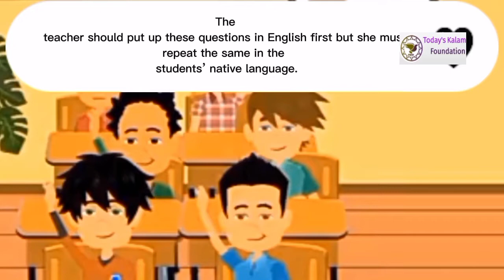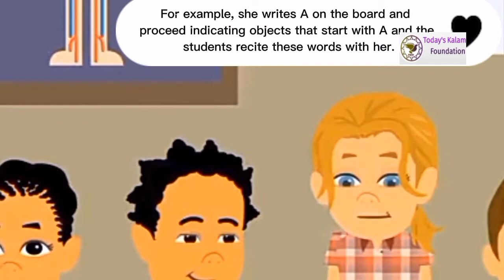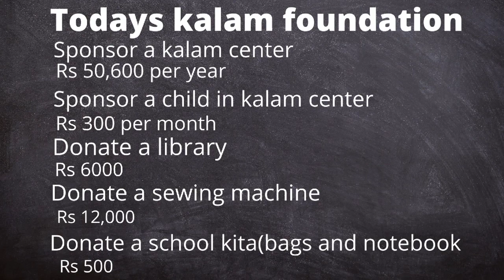Module 1 Spoken English classes by Today's kalam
Today's kalam foundation is started in 2016. To change children's life of slum children it was started.

Go through our Foundation

Follow our Facebook for updates of our foundation